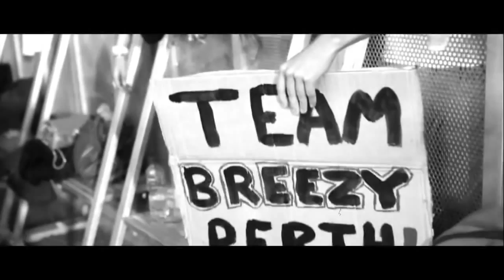KENTO MORI(ケントモリ) [Chris Brown Webisode 4 "SUPAFEST DANCE"]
Dacne Artist KENTO MORI(ケントモリ) [Chris Brown Webisode 4 "SUPAFEST DANCE"]